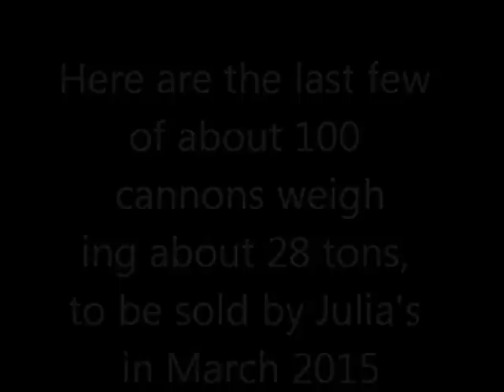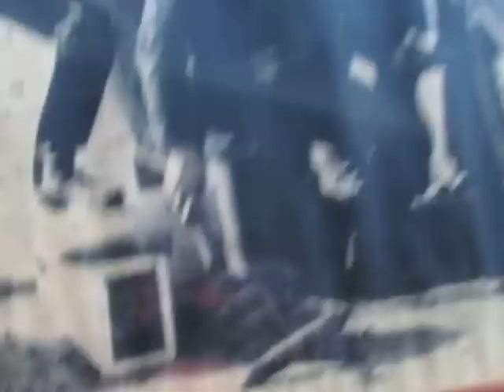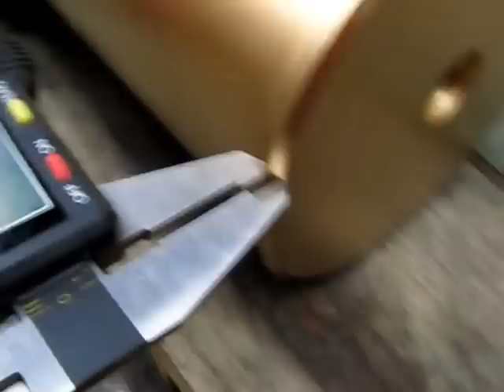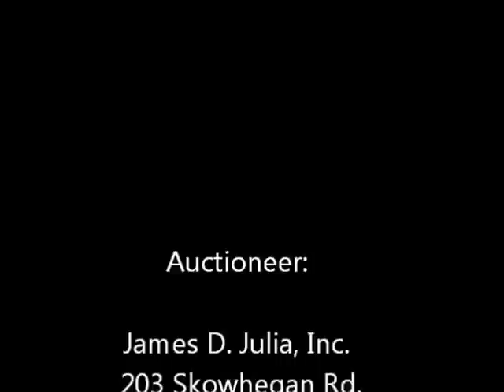Last Truckload of Cannons for Julia's March 2015 Auction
James D. Julia Auctioneers will be offering Session 2 in the 16 March 2015 Firearms Auction, the extraordinary Springfield Arsenal LLC Collection of rare antique cannons.  Here's the online illustrated catalog of our nearly 100 fine cannons, cannon models, and accouterments--scroll about 1/10 way down the page to item 2038 and start there

This collection in its entirety will represent what is believed to be the finest, largest, and most diverse offering of antique cannons to ever come to auction (to our knowledge).  This auction will include approximately 28 tons of these cannons.  Over the years, John Morris (one of the world's leading authorities on antique cannons) has prepared a number of YouTube videos depicting these cannons.   Please see the list of 100 cannons to be sold,
Watch as many rare collectible and shootable antique cannons are loaded onto a truck headed for Julia's auction house in Fairfield, Maine.  Several pieces are discussed including a Whitworth, a breechloading Moffatt gun, a Hotchkiss 2-pounder, a very rare James Byers bronze 6-pounder, and a pristine Alger 24-pounderr Flank Defense Howitzer.  ALL VIDEO OR PHOTOS HEREIN IS EITHER OF MY OWN PRODUCTION OR IS PUBLIC DOMAIN IMAGERY.